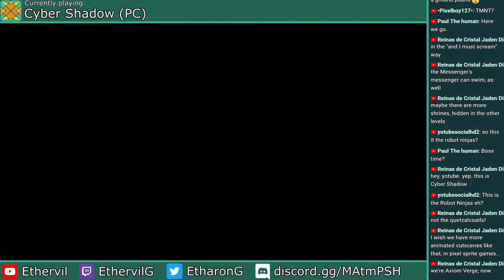Let's Play Cyber Shadow (PC) - #3: Forbidden Research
In this episode of my blind Cyber Shadow (PC) LP, I exit the Reactor Facility, and break into the essence overrun Research Lab. Everything here looks like it's been corrupted or influenced by unbounded essence.

This episode was edited from the evening livestream on March 3rd, 2021.

00:00 - Chapter 4: Reactor (Continued)
22:26 - Chapter 5: Research Lab

Cyber Shadow (PC) was developed by Mechanical Head Studios, and published by Yacht Club Games.